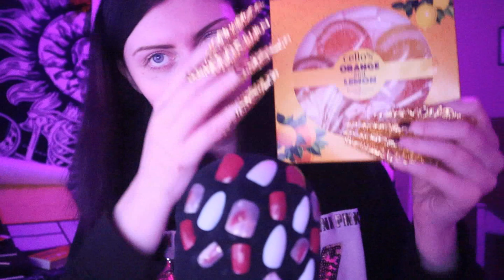ASMR // Finger Claw Triggers ✨